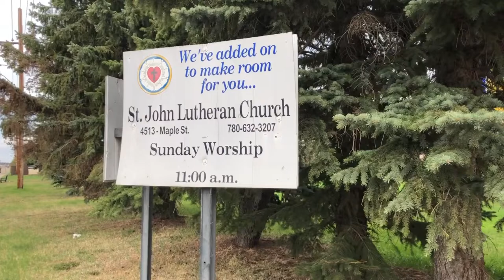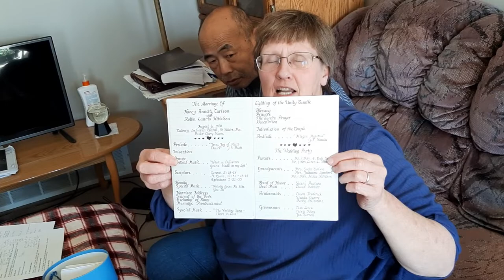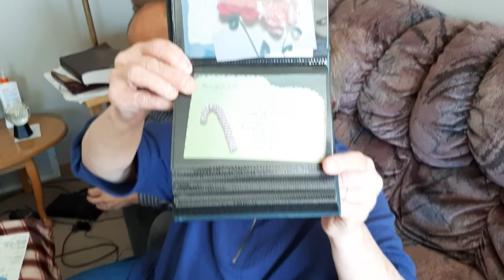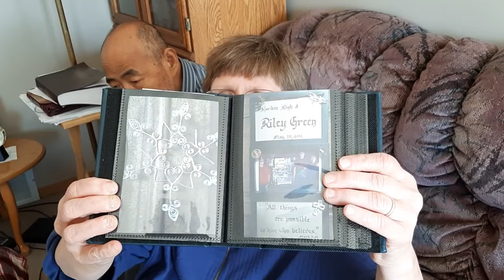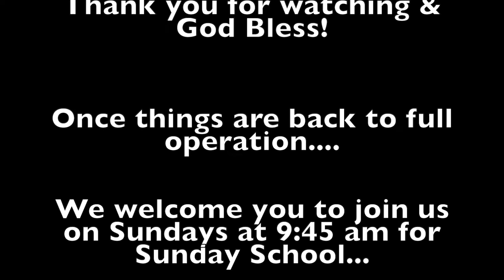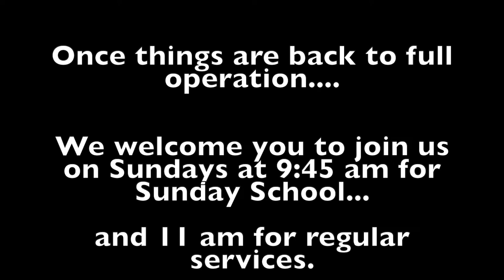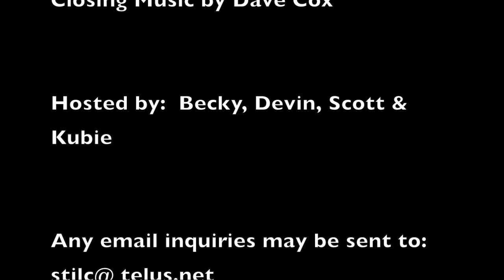St John's Lutheran Church Talent Show 2020: COVID Edition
Since we were unable to do our annual Talent Show in person, we are bringing it to the digital age for everyone to enjoy!